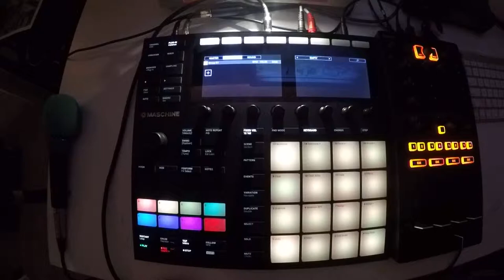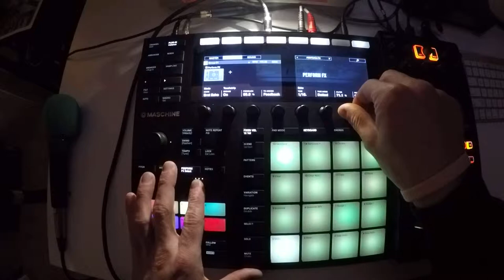Beats From Last Night - 20180118 - 18 of 365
i'm going to make a beat every day for a year.
i drove a long way late last night and made this when i got home. 🌖